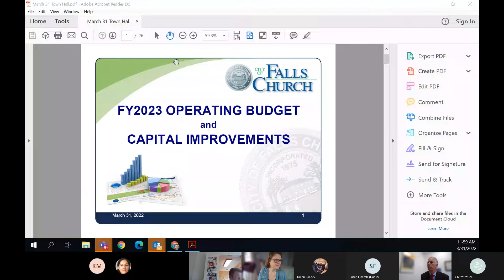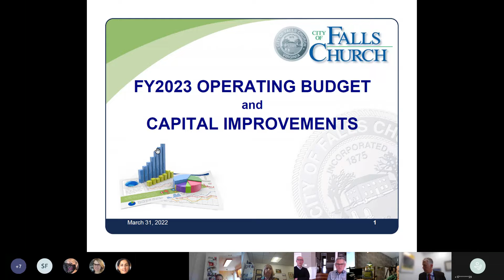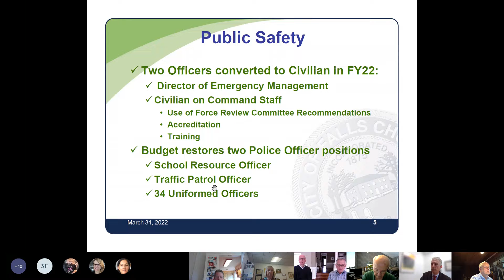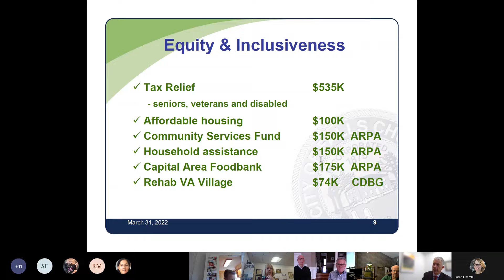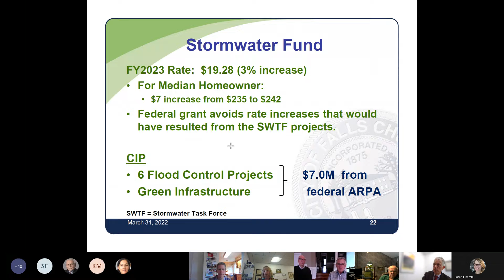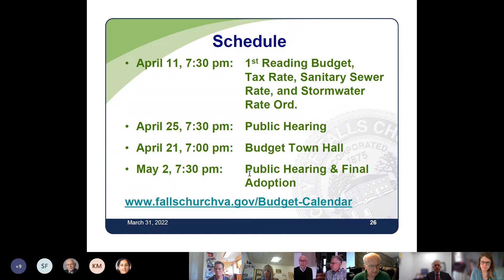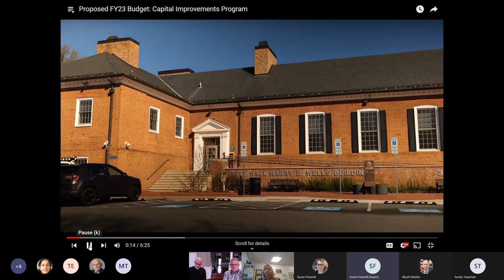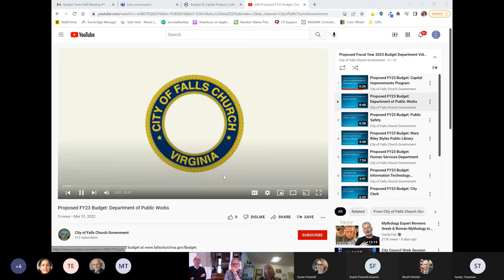Proposed FY23 Budget: Town Hall Meeting #1